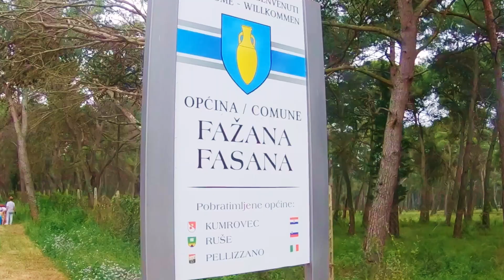koliko smo SMEĆA pokupili po cesti od Peroja do Fažane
Jedna objava na Facebook-u je rezultirala akcijom čišćenja nazvana: koliko smo SMEĆA pokupili po cesti od Peroja do Fažane
Ovom prilikom sakupilo nas se pet i ta brojka raste. Ovakvim akcijama pokazujemo da mi to radimo umjesto da pričamo da se nešto treba poduzet. Cilj je da se svi osvijestimo da odlažemo otpad gdje pripada.

Ukoliko vam se svida video: koliko smo smeća pokupili po cesti od Peroja do Fažane ostavite nam komentar, sa idejom i područjem koje bi trebalo počistiti jer možda baš tamo budemo održali našu sljedeću akciju.

Sličan video možete pogledati ovdje gdje smo se natjecali tko će više smeća pokupiti u 1h